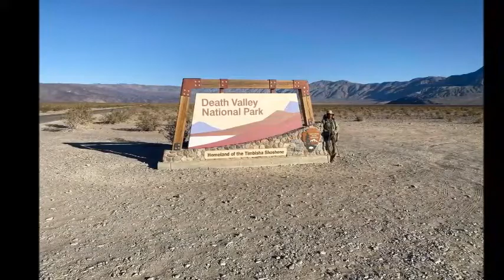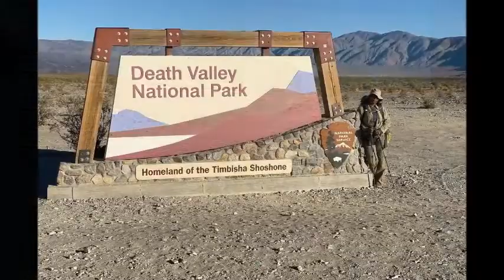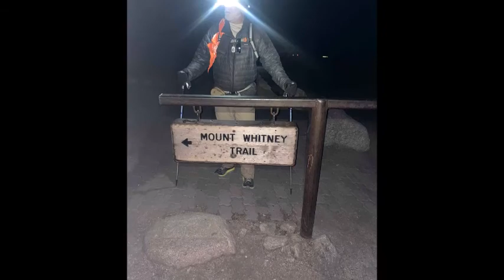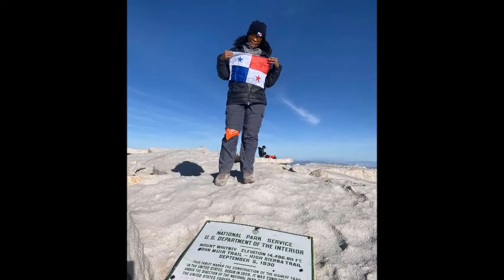L2H JB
So I took my wife on a cruise this year for her birthday. Here are a few photos from that cruise. The Lowest to Highest Route takes the hiker from Death Valley (280 ft below sea level) to the summit of Mt.Whitney (14,495 ft). We backpacked 156 miles through tough and demanding terrain. Labeled as the most extreme hike in America by Backpacker Magazine.Thanks Jessica Brown for following me on this beautiful and insane journey. You are a "Rock Star"